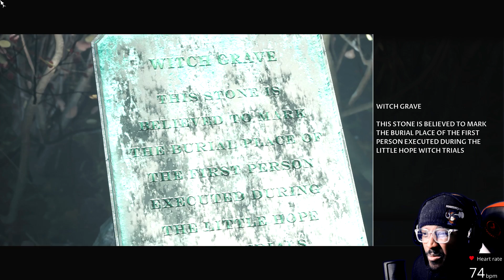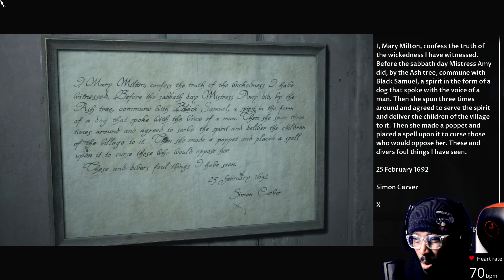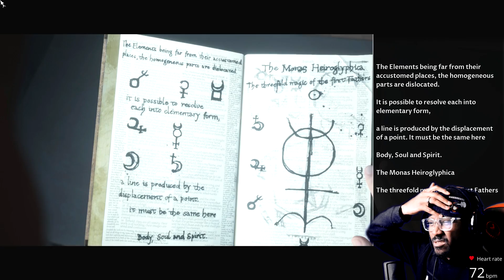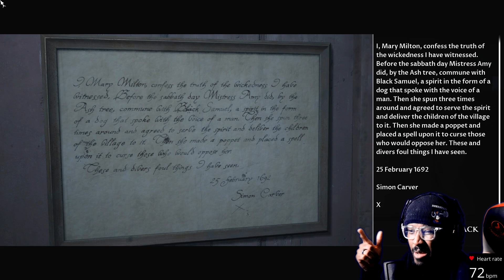GET THAT POPPET AWAY FROM ME MaaaaN! | Little Hope Walkthrough [Part 3]